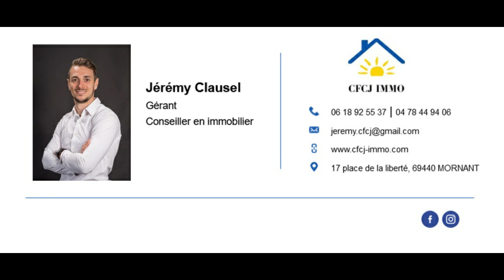Villa Saint-Priest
Dans le secteur prisé et résidentiel de ST PRIEST VILLAGE - A quelques minutes à pied de toutes les commodités au calme, accessible par une voie privée, villa de 160 m² utile, élevée sur 2 niveaux 80 m² habitable + grand garage de 80 m² aménageable en pièces de vie le tout édifiée sur une parcelle de terrain plat clos et arboré d’environ 364 m².

Double vitrage PVC avec stores électriques. Isolation par l'extérieur.

DPE classe E. Bien rare sur le secteur.